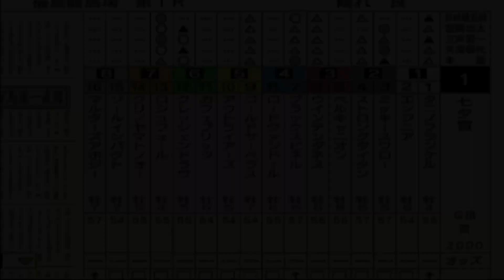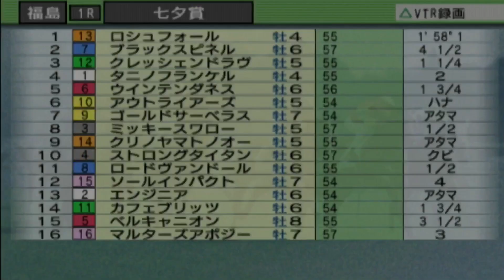【七夕賞】コンピュータ予想 実力重視設定 2019【競馬予想シミュレーション】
【七夕賞　コンピュータ予想】
競馬シミュレーションゲーム　ダビつくで七夕賞をシミュレーション
出走馬は登録馬16頭、枠順ランダム設定

【七夕賞　関連動画】
【七夕賞】馬体を見れば願いが叶う！？某大手牧場の元スタッフが認めた適性バツグン馬体 重賞フォトパドック 2019【競馬予想】